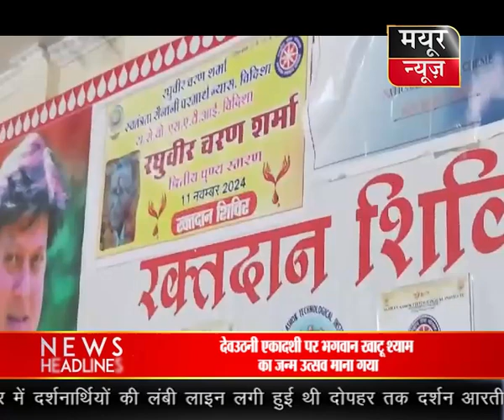स्वतंत्रता सेनानी स्व रघुवीर चरण शर्मा की पुण्यतिथि पर आज विभिन्न कार्यक्रम आयोजित किये गए